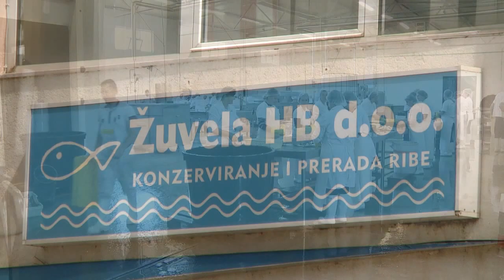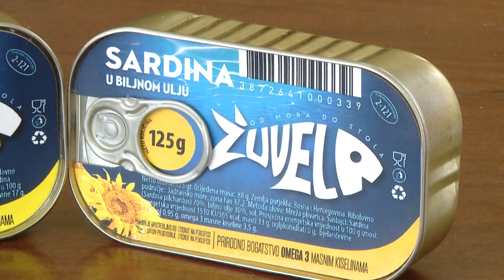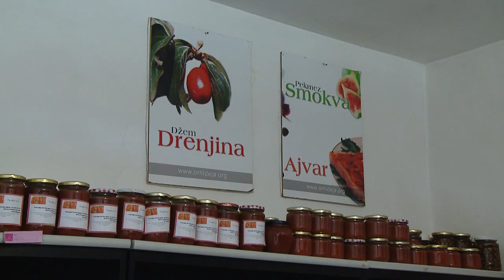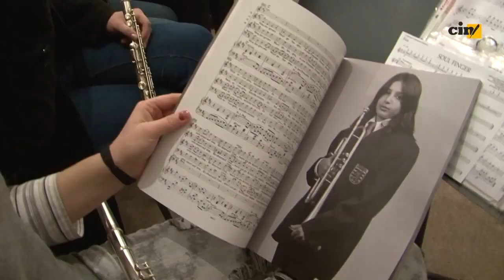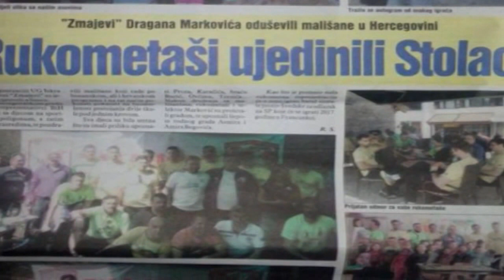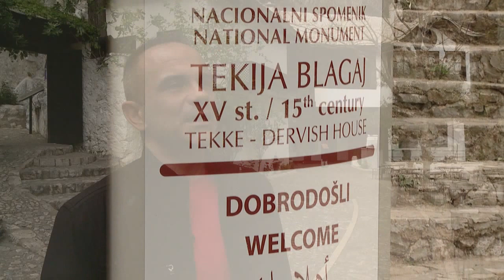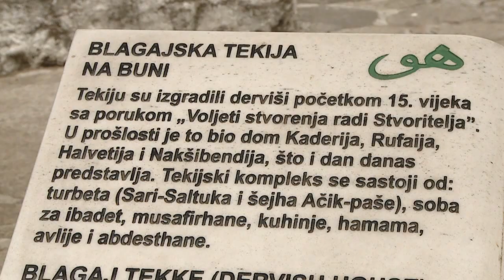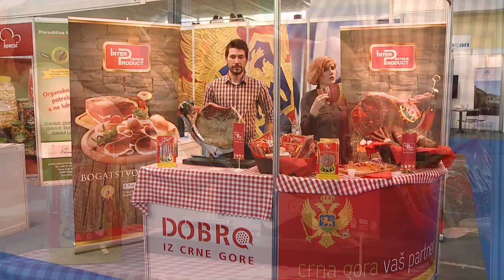BISERI HERCEGOVINE: Stolac, Blagaj, Mostar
BISERI HERCEGOVINE: Stolac, Blagaj, Mostar - Televizija Hema